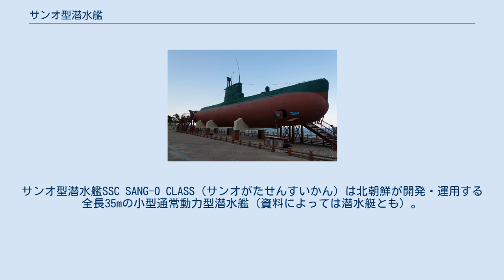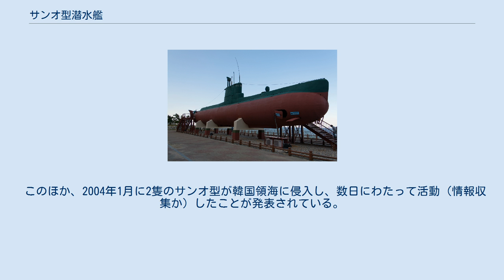サンオ型潜水艦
サンオ型潜水艦SSC SANG-O CLASS（サンオがたせんすいかん）は北朝鮮が開発・運用する全長35mの小型通常動力型潜水艦（資料によっては潜水艇とも）。
約40隻程度、保有されているとされる。
「サンオ」（상어 Sang-O/Sang-Eo）は朝鮮語で鮫を意味する。
 ユーゴ型潜水艇と同様に、沿岸域での哨戒、工作員の潜搬入・回収、情報収集を主任務とする。
航洋性は低く、2〜3日程度の航海が限度であるが、ユーゴ型と異なりベッドや便所があったため、ある程度長期間（10日程度）の航海も考慮されているようである。
機密保持用に自爆装置が備え付けられているが、後述の浸透時にはうまく作動せず、多くの機密情報が韓国側に渡っている。
 武装として艦首に2門か4門の魚雷発射管を装備しているが、予備魚雷用のスペースは無く、水中で工作員を放出するためのハッチが追加されていた。
若干の物資と6〜10名程度の工作員を輸送可能。
工作員輸送専用に改造したものを「P-4」と呼称するという。
 北朝鮮北東沿岸の咸鏡北道清津市に重点的に配備され、韓国への工作員の放出・回収を行なっていると考えられる。
1996年には韓国潜入中のサンオ型1隻が事故で座礁し、韓国軍に鹵獲されている（江陵浸透事件）。
その際の艦は現在、江原道江陵市安仁津里海岸に展示されている。
 このほか、2004年1月に2隻のサンオ型が韓国領海に侵入し、数日にわたって活動（情報収集か）したことが発表されている。